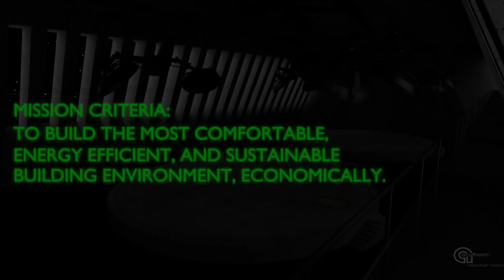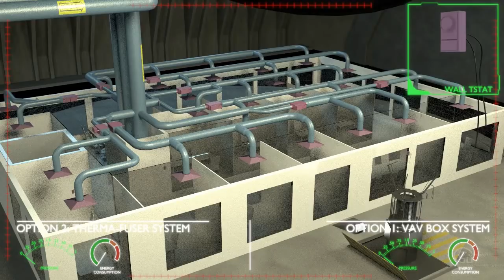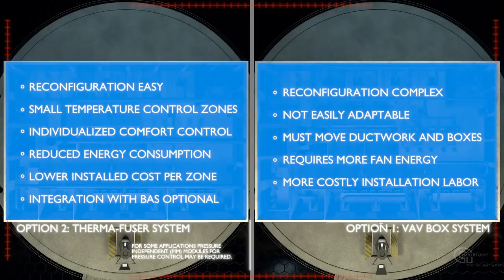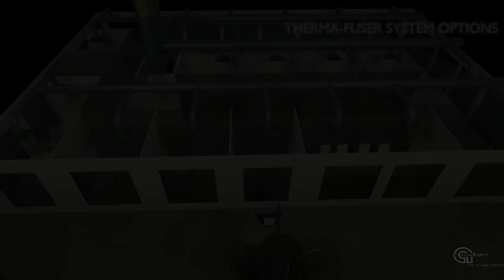Acutherm System Animation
Final animation for Acutherm System design.